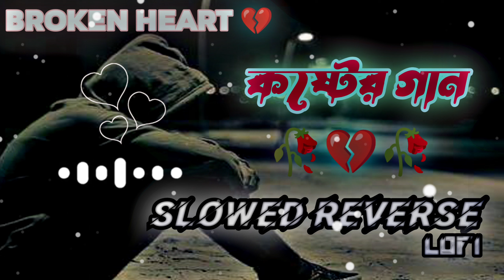Koster gaan 💔🥀।। কষ্টের গান 💔🥀।।লofi songs।। Slowed reverse।। Bangla lofi gaan।।